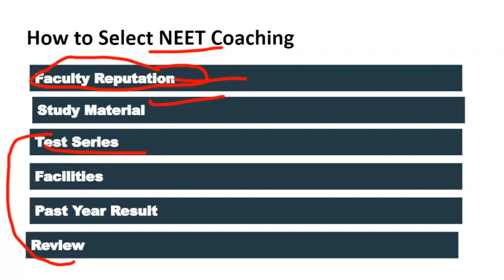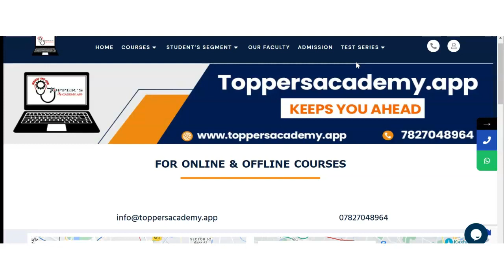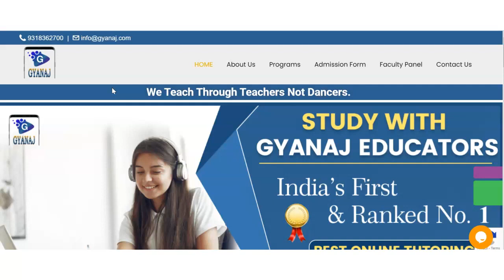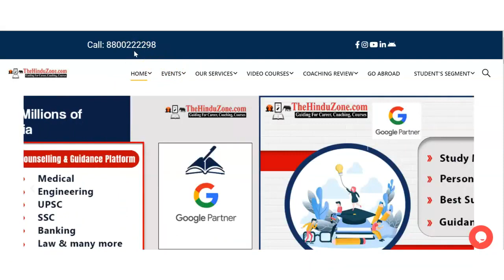Best NEET Coaching in Odlabari | Top NEET Coaching in Odlabari